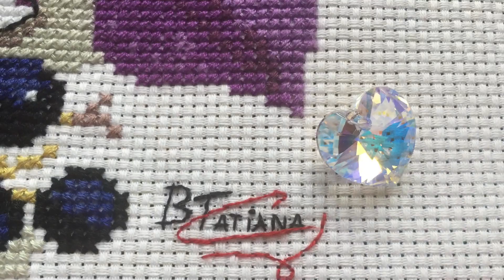90. Подпись законченой работы.